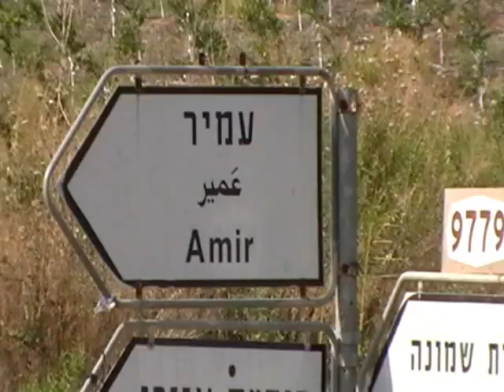cyclin through kibbutz amir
cyclin through kibbutz amir the entrance and mount hermon view, frome the entrance through the dining room and the old "kol bo" to the "reffet" ( cows ). what was once the volunteers accommodation